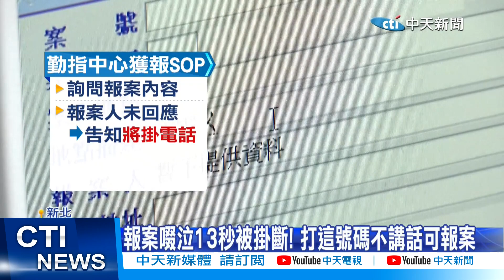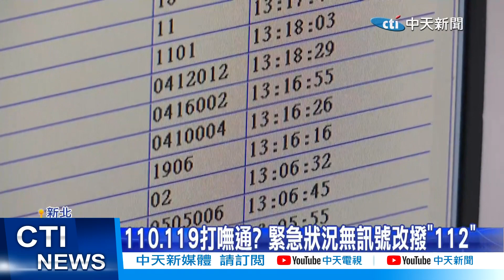【每日必看】報案啜泣13秒被掛斷! 打這號碼不講話可報案 20230530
日前一名女網友發文表示，自己碰上暴力事件，打110求救時，淚崩13秒講不出話，竟被警方掛斷電話，警方回應這種報案電話，通常會被判定無聲佔線，但警方也強調會再三詢問，並告知即將掛電話，而民眾報案時如果真的不方便說話，其實也能打119，消防員可用數字密碼和報案民眾進行暗語溝通，另外碰上所在位置沒有訊號，也能撥打112，會有語音系統協助轉接110或119。